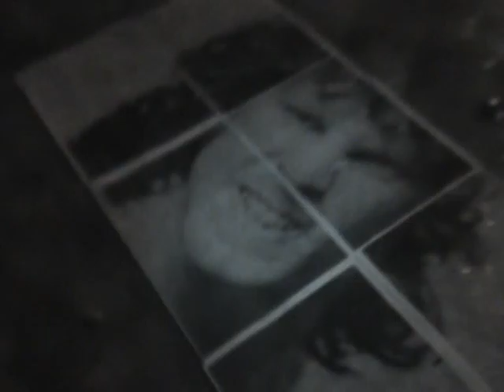THE OPEN DOORS PARTY (дразнилка:)))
СТЕПЬ OPENAIR